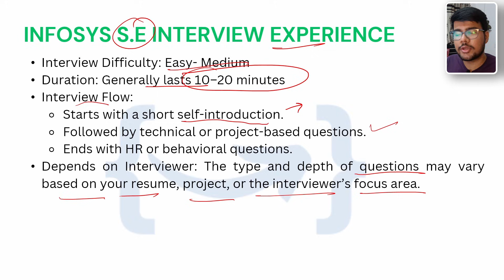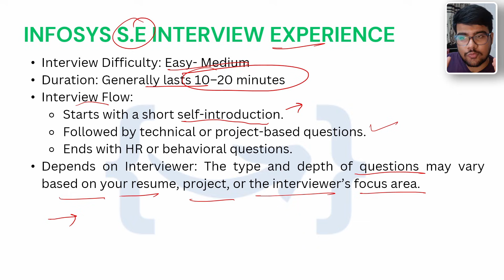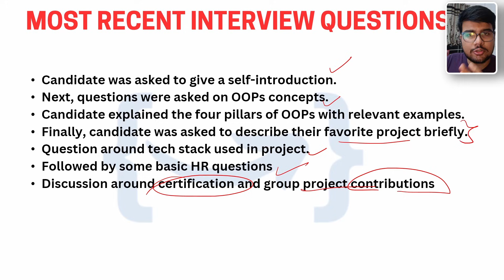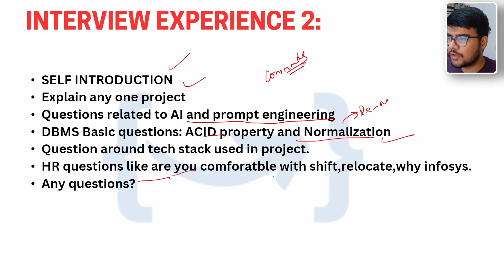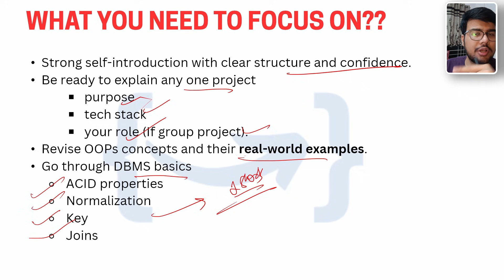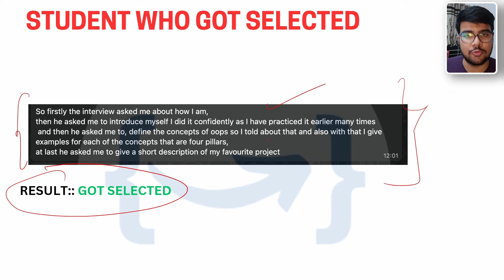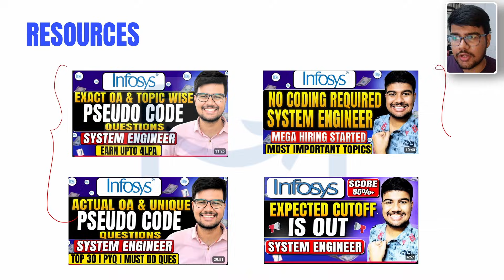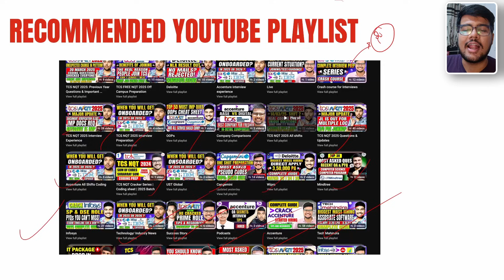Latest Infosys System Engineer Interview Experience | Exact Questions Out!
Are you preparing for the Infosys System Engineer interview? In this video, we reveal the EXACT technical and HR questions being asked in the latest interviews from October 2025. If you're part of the 2025 or 2026 batch, this is the most up-to-date guide you will find to crack the Infosys interview.